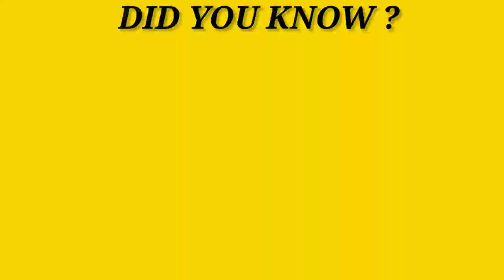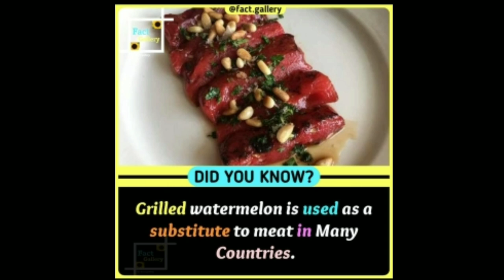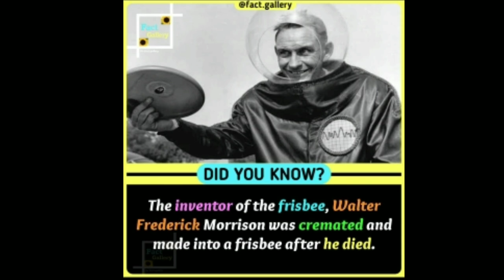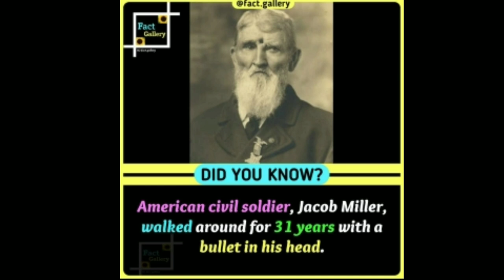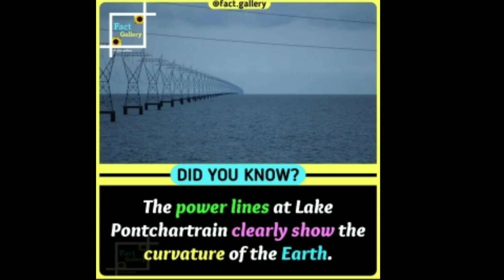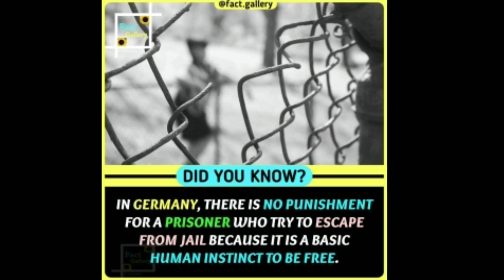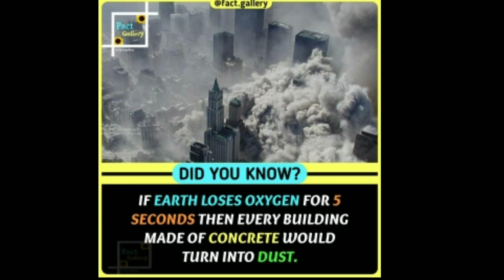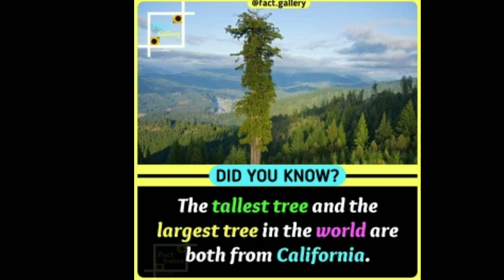Amazing Facts you should know Facts 28 | Factology | Educational Facts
Here we upload Knowledgeable Facts and updated Facts